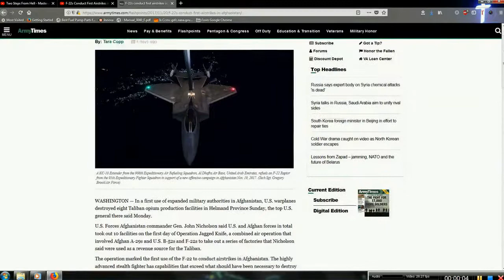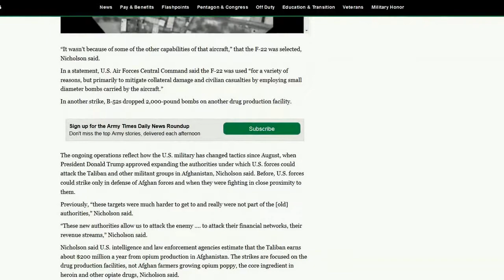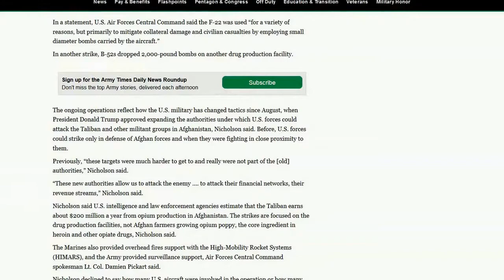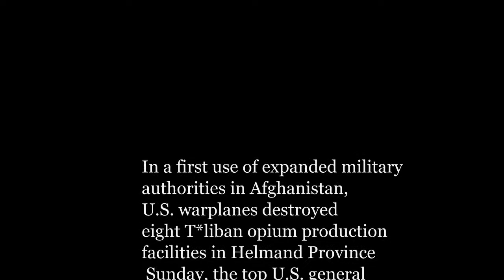F-22s Conduct Airstrikes in Afghanistan - Operation Jagged Knife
WASHINGTON — In a first use of expanded military authorities in Afghanistan, U.S. warplanes destroyed eight Taliban opium production facilities in Helmand Province Sunday, the top U.S. general there said Monday.

U.S. Forces Afghanistan Commander Gen. John Nicholson said U.S. and Afghan forces in total took out 10 facilities on the first day of Operation Jagged Knife, a combined air operation that involved Afghan A-29s and U.S. B-52s and F-22s to take out a series of factories that Nicholson said were used as a revenue source for the Taliban.

Film input:

The night takeoff is from F-22 Raptors, Airmen and associated equipment were deployed to Royal Air Force Lakenheath, England, on April 11th, 2016.

Refueling at night was, F-22 Raptor at night on a strike mission to Syria, Sept 27th, 2014.

Song:

Atlas